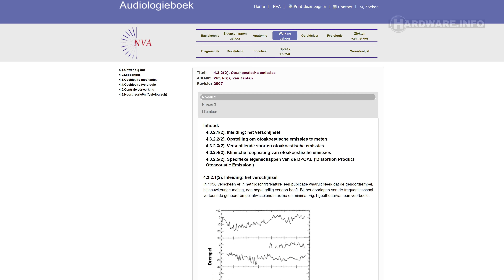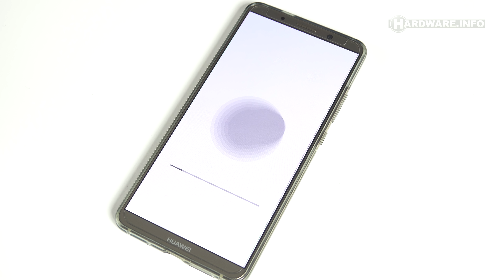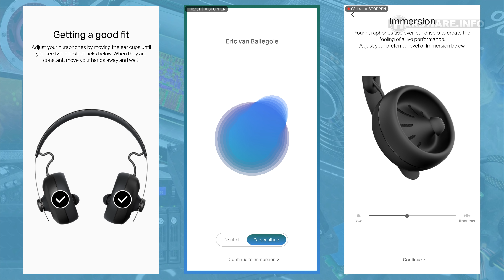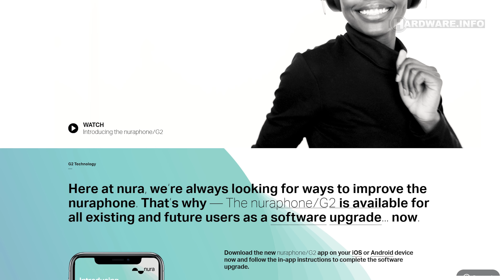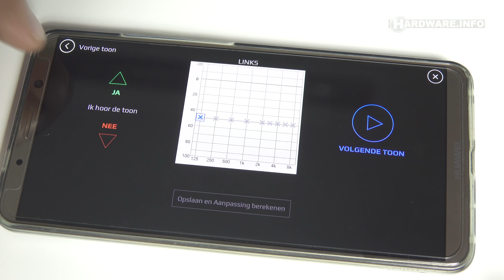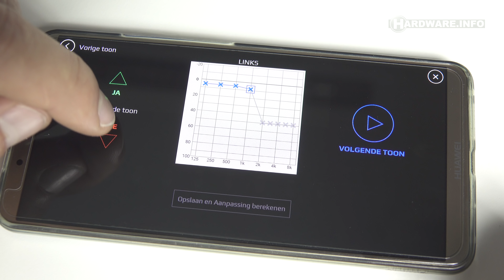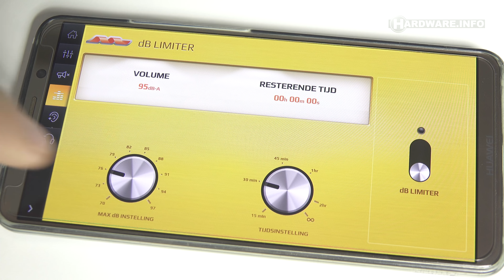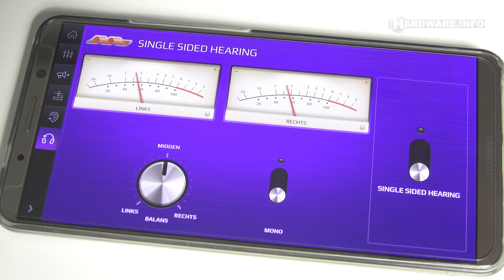Nuraphone en PYOUR audio: persoonlijk getunede headsets review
Een headset die qua geluid precies afgestemd is op jouw gehoor, dat is wat de Nurahpone van Nura en de PYOUR Audio headset van Absolute Audiolabs beloven. De manier waarop profiel van jouw gehoor wordt gemaakt verschilt echter sterk, en wij zochten uit wat de sterke en zwakke punten van beide headsets zijn.